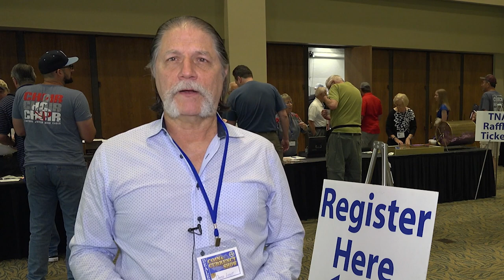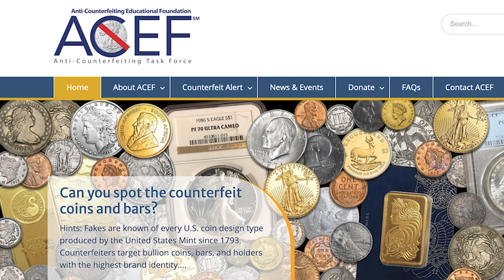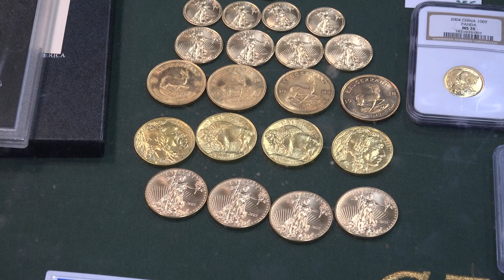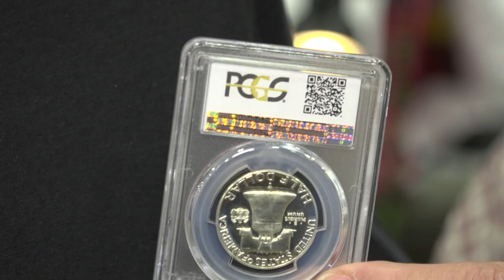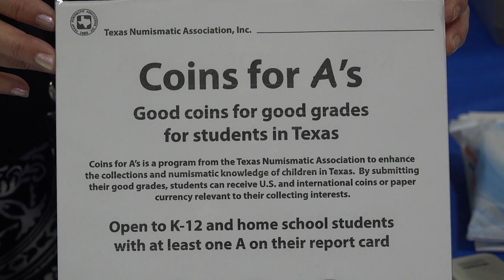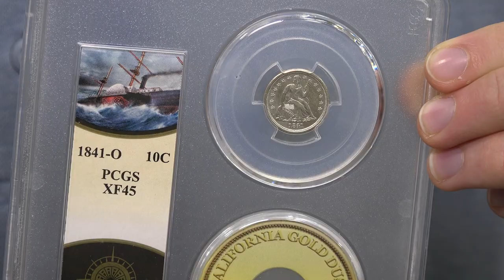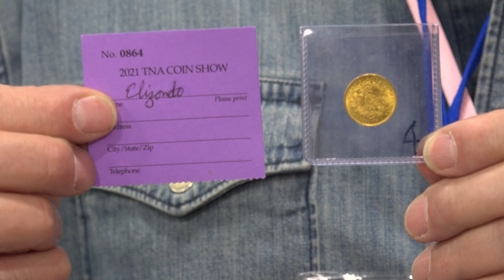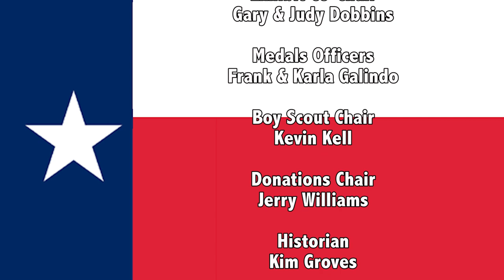CoinTelevision: Amazing Numismatic Walkabout at Texas Numismatic Association Convention 2021.